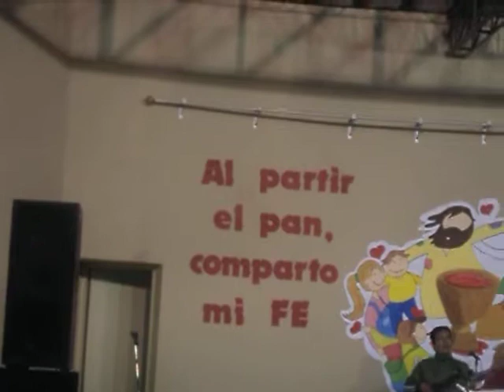Pascua Josif 2013: Un niño se te acercó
VIII Pascua Jóvenes sin Fronteras - Chiclayo: "Vive tu fe y lánzate  a la misión". Ensayo para la misa de institución de la Eucaristía (Jueves Santo).